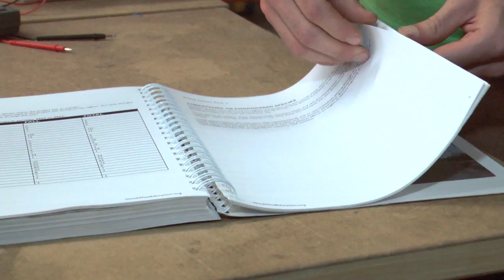MN2020: KidWind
Educators strive to bring experiencial learning for future life skills into the classroom.  Less time sitting at a desk and more time with stimulating hands-on experimentation.  New curricula and learning standards are incorporation new disciplines in math, physics, and social sciences of wind power.
Kid Wind, a St. Paul based education company, manufactures wind turbine models for classroom learning and teacher lesson plans for in depth study.The University of Minnesota is launching a new curriculum of study focusing on wind turbine implementation and installation for future sites across the nation.